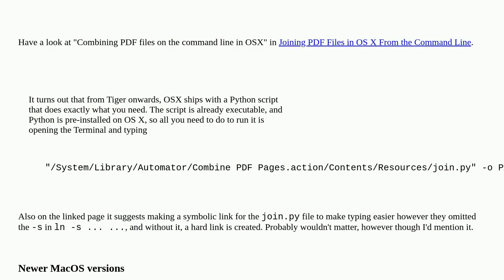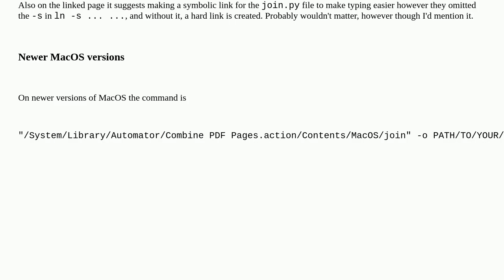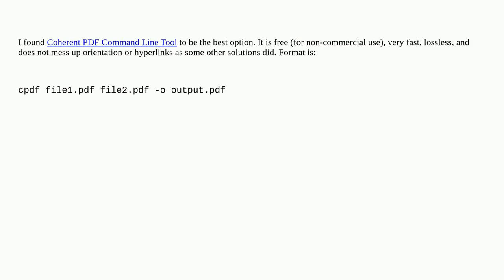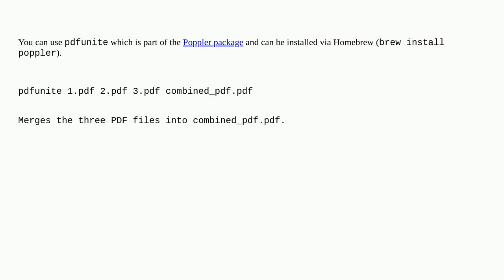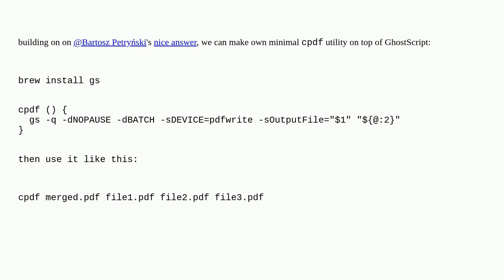Apple: How can I combine multiple PDFs using the command line?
How can I combine multiple PDFs using the command line?

A special thanks goes out to the community

  pdf command-line